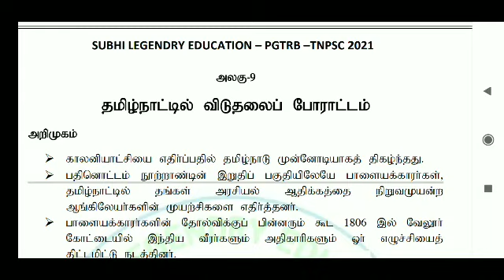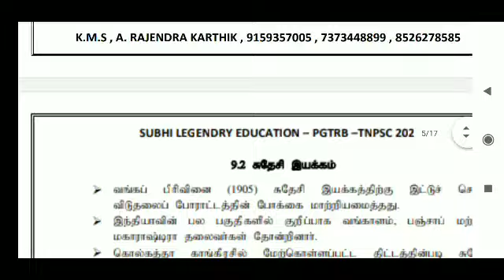TNPSC /GROUP2,4 /PGTRB 2021 வரலாறு ஜூன் மாதத் தேர்வு மெட்டி ரியல் PDF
material PDF

நன்றி